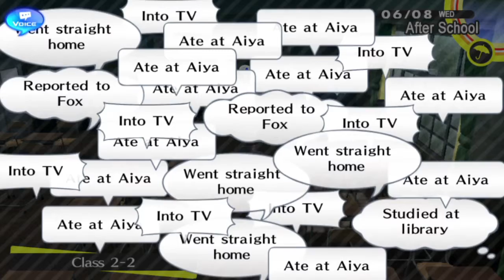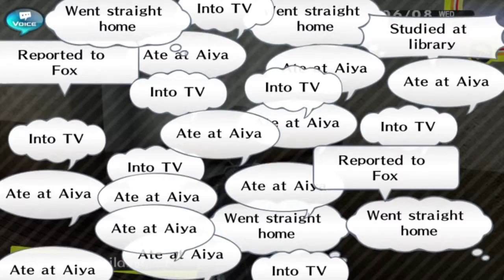Let's Play Persona 4 Golden NG+ Part 34 - Up Close and Personal Plan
Yosuke comes up with the best plan in the history of best plans.

Not sure if I'm going to continue the Batman uploads... Arkham Knight destroyed my faith in the franchise and the need to go back and play or upload the other two games.  Sort of like Mass Effect 3.

But I'll finish off the Persona ones among my random matches on Naruto.